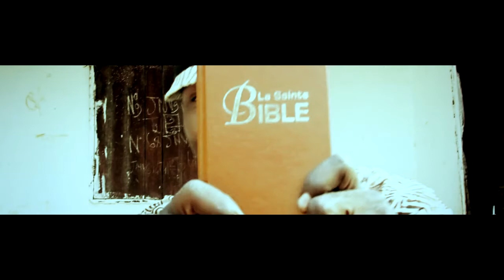TECTONIK (Sonar seth som)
Découvrez l'artiste talentueux gospel SONAR SETH SOM  dans son titre TECTONIK un tube a ne pas rater merci a tous ses fans